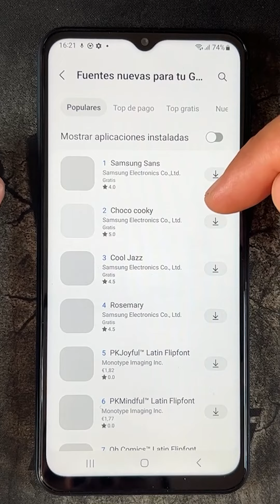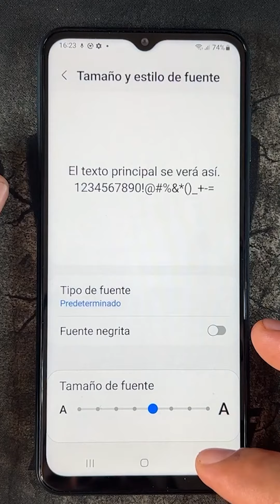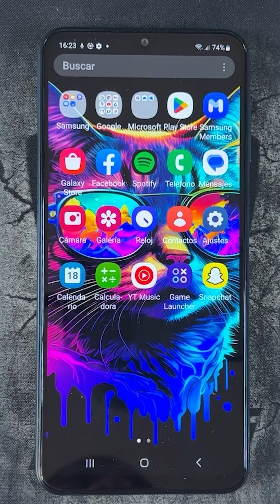Como Cambiar la Fuente Letras en Samsung Galaxy A34